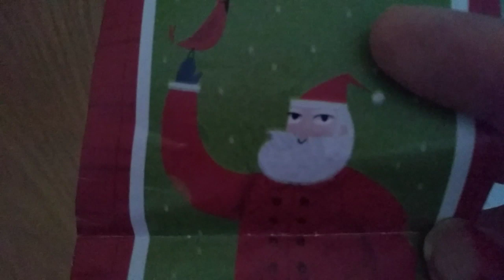Day 96- The 100 Day Project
SOMEONE overslept and we didn't catch Santa Claus 😭 Better luck next year I guess. I had a wonderful Christmas and I hope you all did too☺️❤️